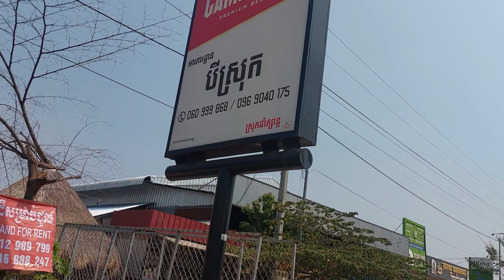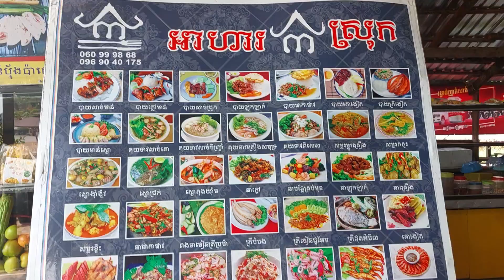เมืองซรอแอง(3)